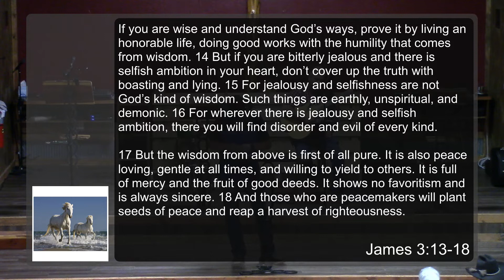HTCC April 13, 2022 06 50 34 PM